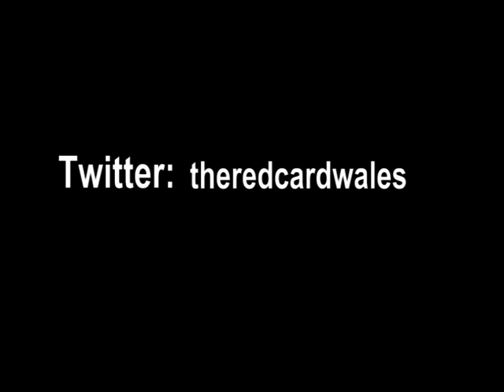SRtRC Robbie Earnshaw Interview @ Cardiff City FC event 2011 Part 1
Robbie Earnshaw talks about SRtRC and racism in football in a two part interview, this is part 1 during our event at Cardiff City Stadium.